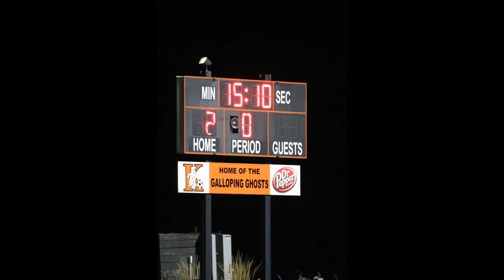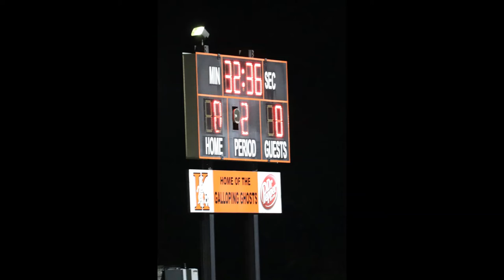2021 Kaukauna High School Boys Soccer Season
End of season video played at the banquet.   Photo highlights of players and games.  Congratulations to the 2021 teams on great seasons!